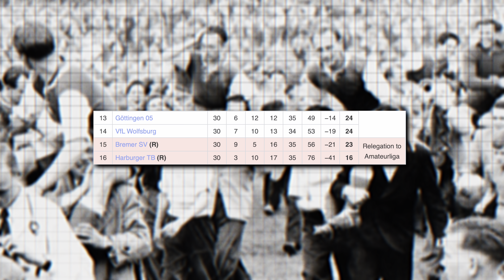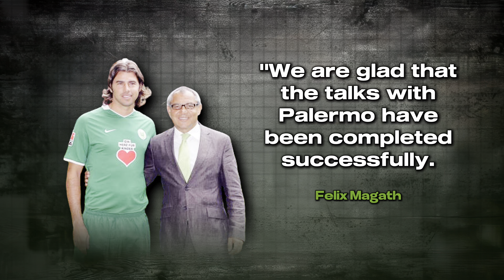This INSANE trio ran the Bundesliga!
Welcome to my new series of 'One Title Wonders'.

This is the story of the remarkable VFL Wolfsburg, who, in 2009 shocked the nation by demolishing their way to the Bundesliga title.

Hear the story of the clubs past, their magic triangle and the Italian great who everyone forgets played for them!